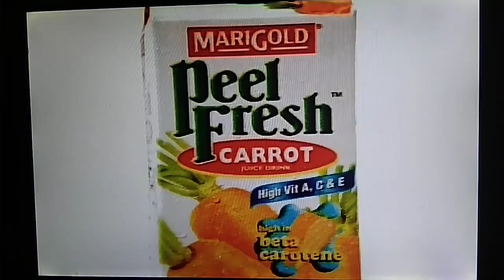Steps Episode 3-4 VCD Ad Break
1.Marigold Peel Fresh TVC
2.Dona Shampoo Commercial
3.KFC Fresh New Look, Same Great Taste Promo